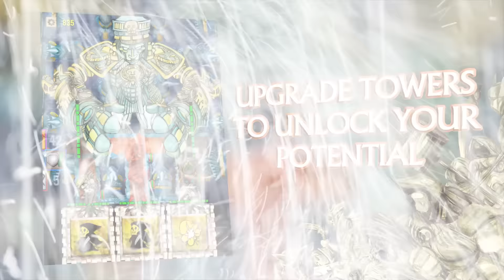TOWER RUMBLE TRAILER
Trailer created by Steel Media. Step onto the battlefield of Artyficia and cast your spell combos in Tower Rumble -- where tower defense (and offense), fast-paced action, and strategic MOBA-like gameplay blend with Match-3 mechanics for an intense, spell-slinging adventure right on your Android and iOS device! Build and customize your army from the ground up and face an ancient evil lurking in the shadows in solo Arcade and Campaign modes -- or even rip a friend to shreds in local PvP mode!